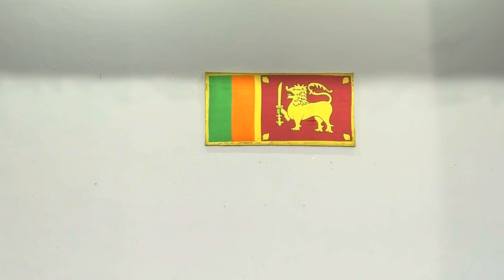Sri Lankan cultural dance